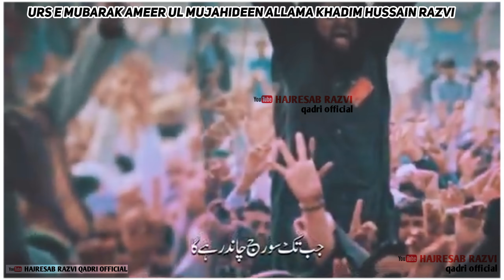Urs e mubarak Ameer ul Mujahideen Allama Khadim Hussain Razvi